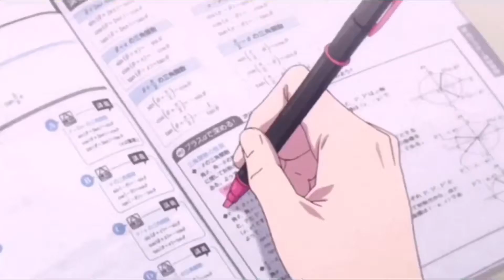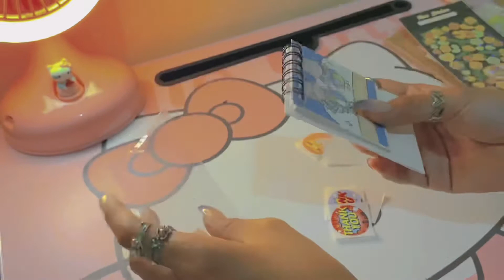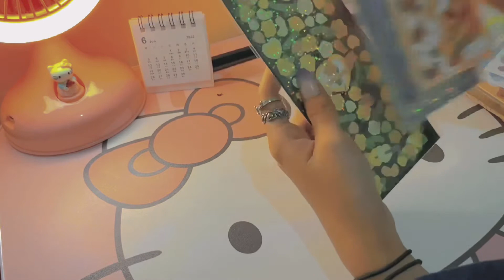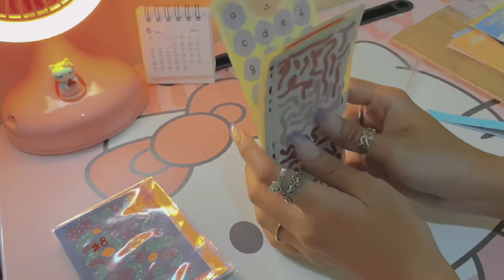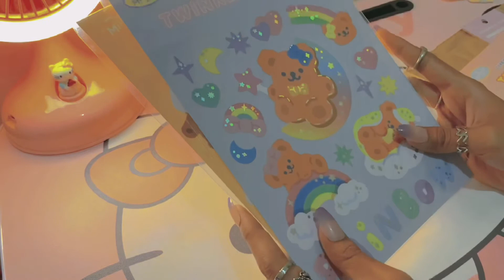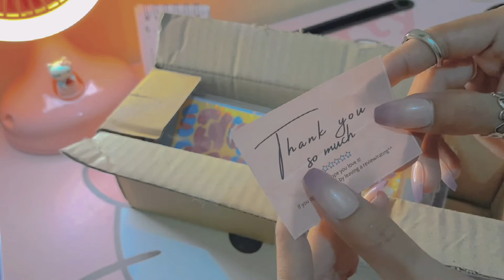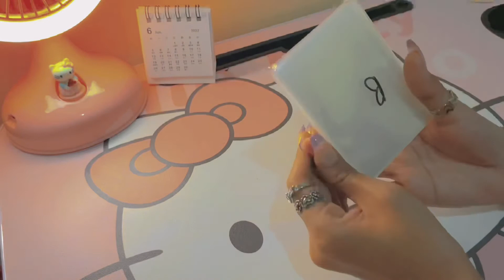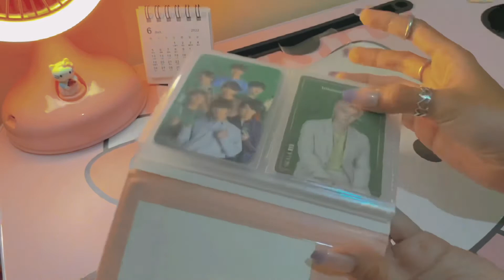彡 stationery haul ; mini journal stuff unboxing + stickers | indonesia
OMG Hi! this is my first time making stationery haul video, maaf banget klu ga sesuai ekspektasi T-T HOPE EVERYONE LIKED!! aku juga ada video “album kpop unboxing” kalau tertarik boleh silahkan berkunjung mwehehe (〃ω〃), don’t forget to subscribe (T ^ T) dan stay tuned buat video aku selanjutnya!

take care ♡ヽ(´▽｀)/

social . . .